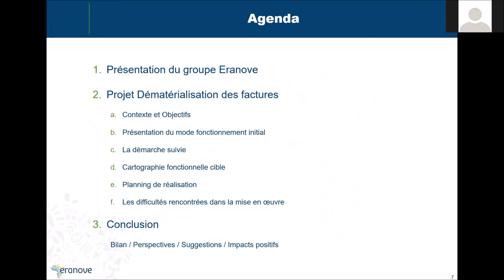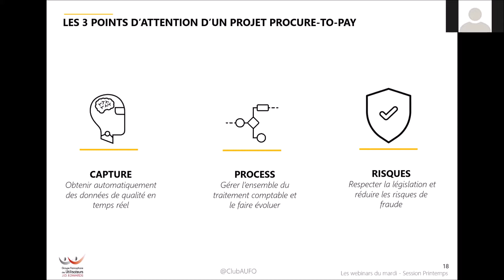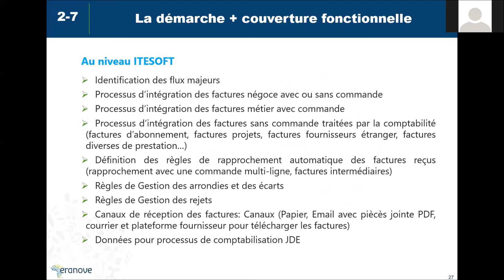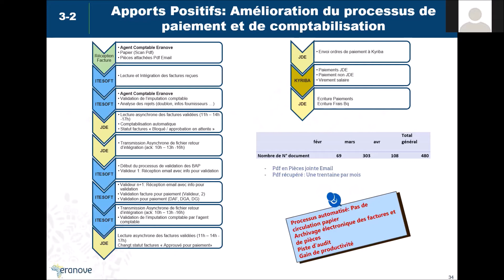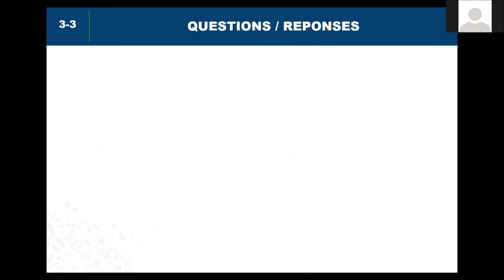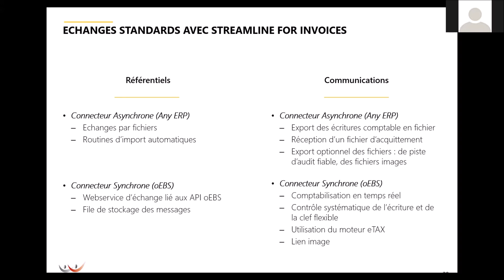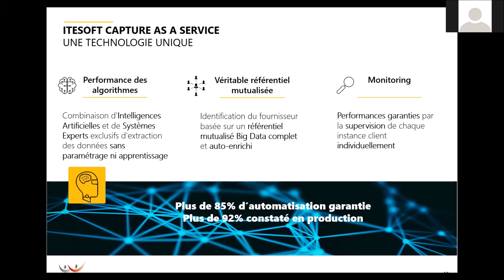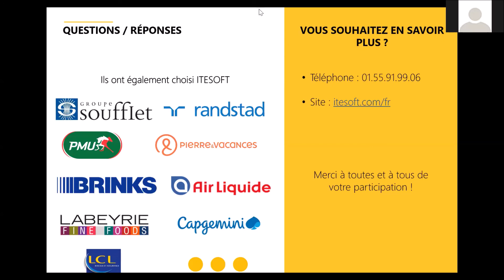Club Utilisateurs J.D.EDWARDS | Replay Webinar Dématérialisation | 28/04/2020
CLUB J.D.EDWARDS
REPLAY WEBINAR 28/04/2020

Dématérialisation des factures fournisseurs
ITESOFT | ERANOVE